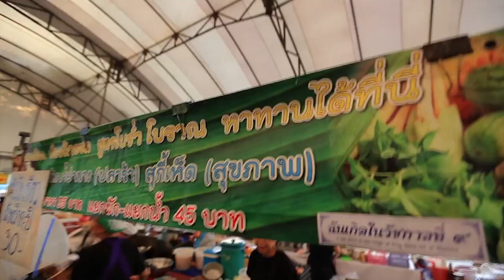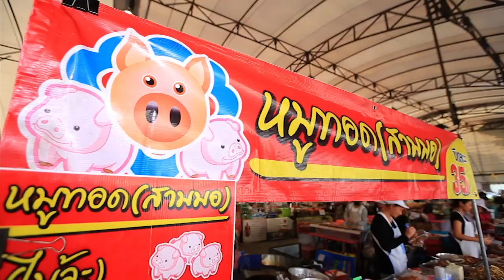ตลาดสดพระราม๔ | 10 มิ.ย. 2560 | คริส หอวัง | (4/4) | HD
“คริส” เจอทุเรียนเต็มๆ
โดนจัดหนักตลาดแตก!

     “เมียหลวง” กำลังแซ่บ แฟนๆ หมั่นไส้ “อรอินทร์” คริส หอวัง กันทั้งเมือง เจ๊หนูแหม่ม&เจ๊หนูเหมี่ยว&หมวยรถเมล์ เลยคว้าตัวมาจัดหนัก บอกเลยงานนี้เจอทุเรียนเต็มๆ กับเมนูยอดฮิต “บิงซูทุเรียน” ที่มาพร้อมน้ำกะทิทุเรียนสูตรเด็ดจากนครศรีธรรมราช ไม่แค่นั้นยังมี คากิโกริลอดช่องไทย, บิงซูซอสมะม่วง ให้ได้ฟินกัน เอ้า...าา สายหวานห้ามพลาด “ตลาดสดพระราม ๔” เสาร์นี้ 4 โมงครึ่ง ทางช่อง 3